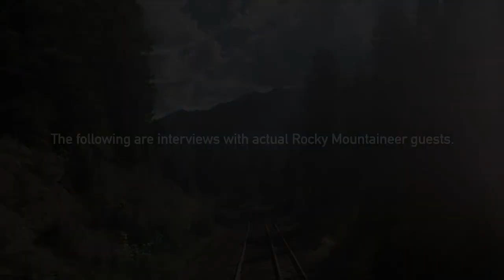Unforgettable Moments Aboard the Rocky Mountaineer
If you're seeking an adventure that transcends the ordinary and promises memories that will last a lifetime, then a journey on the Rocky Mountaineer is the experience you've been waiting for. Here's a glimpse of what you can expect on this extraordinary train ride through the heart of the Canadian Rockies.

Scenic Splendor
As soon as you step aboard the Rocky Mountaineer, you're transported into a world of pure natural beauty. The train's oversized windows offer 360-degree views of the Canadian wilderness. Whether it's the towering snow-capped peaks, lush pine forests, or rushing rivers, every moment is a visual masterpiece. The ever-changing landscape keeps you spellbound from start to finish.

Luxurious Comfort
Comfort is paramount on the Rocky Mountaineer. The spacious seats, attentive staff, and impeccable service make you feel like royalty. You can relax in style, with large, reclining seats and a glass-domed coach that provides uninterrupted panoramas. The journey is both about the destination and the ride itself.

Culinary Delights
Your taste buds will be tantalized throughout the journey. The culinary team's dedication to showcasing local and regional flavors shines through in every meal. From a sumptuous breakfast to a multi-course gala dinner, each dish is a celebration of Canadian cuisine. The locally sourced ingredients and exquisite wine pairings make the dining experience a highlight of the trip.

Unforgettable Moments
It's not just about what you see; it's also about what you experience. The Rocky Mountaineer offers various routes, each with its own unique charm. Whether you choose the First Passage to the West, Journey through the Clouds, or Rainforest to Gold Rush route, you'll be treated to a treasure trove of moments that include wildlife sightings, pristine lakes, and dramatic canyons.

Informative Narration
Knowledgeable onboard hosts provide engaging commentary about the regions, history, and culture you pass through. Their insights add depth to your journey, enhancing your connection to the landscapes and the communities you encounter.

The slower pace of travel on the Rocky Mountaineer allows for relaxation, contemplation, and conversation. There's something serene about the gentle sway of the train as you traverse this vast and stunning terrain. It's an opportunity to disconnect from the hustle and bustle of everyday life and reconnect with the world outside.

Unparalleled Service
The attentive and friendly staff on board are committed to ensuring your journey is seamless and unforgettable. They are there to cater to your every need and make your experience as smooth as possible.

A Journey of a Lifetime
A Rocky Mountaineer train ride isn't just a trip; it's a journey of a lifetime. It's an opportunity to immerse yourself in the breathtaking beauty of the Canadian Rockies, experience world-class service, and create cherished memories that will stay with you forever.

So, if you're ready to embark on a voyage through Canada's most stunning landscapes, the Rocky Mountaineer awaits. From the moment you step on board to the awe-inspiring landscapes and delectable cuisine, every moment on this train ride is a chance to savor the extraordinary.